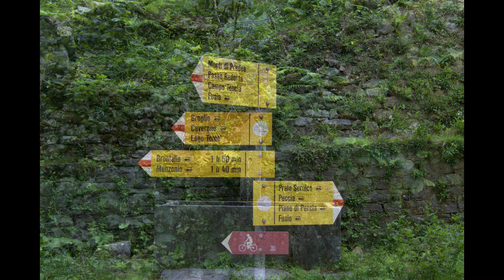Wanderung Val Lavizzara (Maggiatal) – Val Tomé – Val Partus – Val di Prato (Tessin/Schweiz).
Vier Täler Rundwanderung: Val Lavizzara – Val Tomé – Val Partus – Val di Prato.

Nordwärts ans Maggiatal schliesst das Val Lavizzara an, aus dem diese lange und anstrengende, aber sehr lohnende Rundtour startet. Das ursprünglich herrschaftliche Dorf Prato-Sornico ist Start- und Endpunkt.

Zuerst folgt der Weg entlang der Maggia flussabwärts durch moosigen Wald mit altem Baumbestand und Wiesen, vorbei am eigenartig friedlich und still anmutenden Weiler Vedlà und seinem Oratorium del Crocifisso von 1758. Ab dem Bergbach Ri di Tomé folgen schweisstreibende, aber nie langweilige 1000 Höhenmeter bergauf ins Val Tomé. Die wunderbare Weite beim Blick zurück ins Tal, erste blühende Alpenrosen, Farne, Birken und Arven am üppigen Südhang lenken von der Anstrengung ab. Der steile, aber gut angelegte und markierte Weg führt direkt am Wasserfall vorbei zur Capanna Tomeo und dem Lago di Tomé.

Weitere 500 Höhenmeter führen in mehr und mehr alpine Landschaft mit vielen Alpenrosen, letzten Nadelbäumen und Schneefeldern zum Bassa di Partús. Dichter Nebel aus dem Val Partùs kann mystische Stimmung in die alpine Landschaft bringen.

Durch steile Geröllfelder und noch steilere Serpentinen zum Teil mit Ketten gesichert oder in Sträucher bewachsenen Hängen erkämpft man sich den Weg zur Alpe Partús. Der schmale Weg durch das idyllische Val Partus gleicht nun einem Spaziergang und führt nach Monte di Predee, ein ursprüngliches Dorf, das pittoresk über einer breiten Felsplatte vom Ri della Valle di Prato liegt.

Der letzte Teil führt begleitet von fast unzähligen bemalten Wegkreuzen durch das Val di Prato auf dem schmalen ungeteerten Forstweg talwärts nach Prato zurück.

Four valleys circular hike: Val Lavizzara - Val Tomé - Val Partus - Val di Prato.

The Val Lavizzara connects northwards to the Maggia Valley, from which this long and strenuous but very rewarding round trip starts. The originally stately village of Prato-Sornico is the start and end point.

First, the path follows the Maggia downstream through mossy forest with old trees and meadows, past the strangely peaceful and quiet-looking hamlet of Vedlà and its Oratorium del Crocifisso from 1758. From the Ri di Tomé mountain stream, sweaty, but never boring, 1000 meters uphill follow Val Tome. The wonderful expanse when looking back into the valley, the first blooming alpine roses, ferns, birches and Swiss stone pines on the lush southern slope distract from the effort. The steep but well laid out and marked path leads directly past the waterfall to Capanna Tomeo and Lago di Tomé.

Another 500 meters lead into more and more alpine landscape with many alpine roses, last conifers and snow fields to the Bassa di Partús. Thick fog from the Val Partùs can bring a mystical atmosphere to the alpine landscape.

You fight your way to the Alpe Partús through steep scree fields and even steeper serpentines, partly secured with chains or on slopes overgrown with bushes. The narrow path through the idyllic Val Partus now resembles a walk and leads to Monte di Predee, an original village that lies picturesquely above a wide slab of rock from the Ri della Valle di Prato.

The last part, accompanied by almost countless painted crosses, leads through the Val di Prato on the narrow, unpaved forest path back down to Prato.